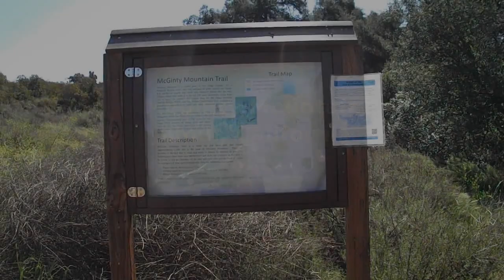McGinty Mountain - Jamul, California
McGinty Mountain standing at 2,183 feet is a beautiful and wild part of the refuge that has unique species specially adapted to higher elevations and red-colored gabbro soils. There you can find Parry's tetracoccus, dehesa bear grass, mountain woolly blue curls, and endangered San Diego thornmint.

McGinty Mountain Trail is a 4.5 mile heavily trafficked out and back trail located near Jamul, California, with about 2,200 feet of elevation gain. The hike features beautiful wild flowers and is rated as moderate. The trail is primarily used for hiking and running and is accessible year-round. Dogs are also able to use this trail.